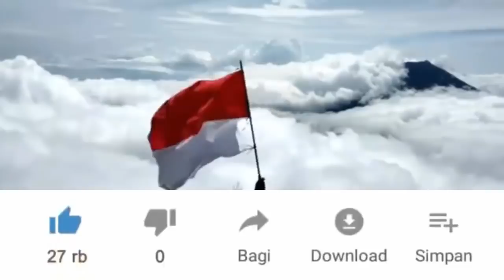AREA 36 - TURANGGA SETA TERBARU 2020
Mas Agung Bimo Sutejo Melacak keberadaan Area 36 yakni daerah janggal di Pulau Jawa. Area 36 sebuah daerah yang tidak bisa terlihat oleh mata karena mereka mimiliki teknologi canggih untuk menyembunyikan daerahnya.

Di Pulau Jawa cukup banyak terdapat Area 36 dan biasanya area 36 yang ada didarat terdapat di Pebukitan, persawahan dan pegunungan. Sedangkan di laut Area 36 berada di Laut Selatan Jawa. Tonton video Tim Turangga Seta Agung Bimo Sutejo lainnya

Silahkan bagikan video mas Agung Bimo Sutejo Turangga Seta kalau bermanfaat untuk Anda.